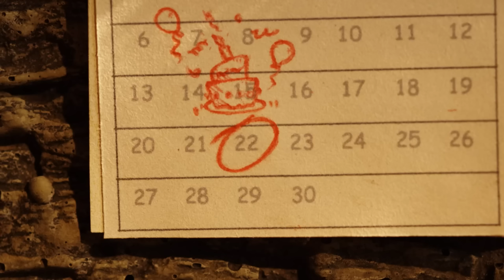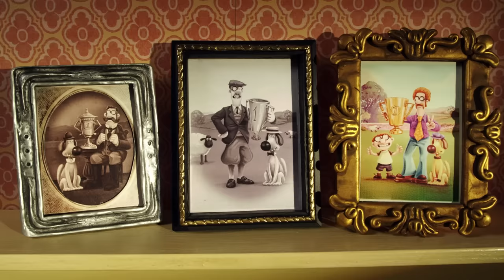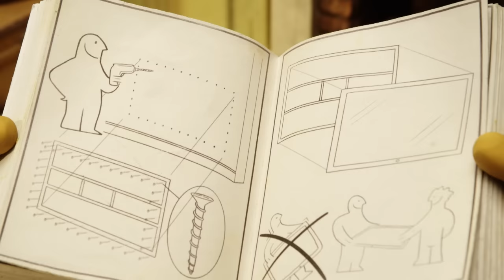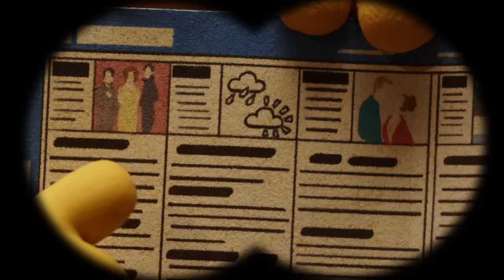Shaun the Sheep 🐑 The Graffiti Artist 🎨 Full Episodes Compilation [1 hour]